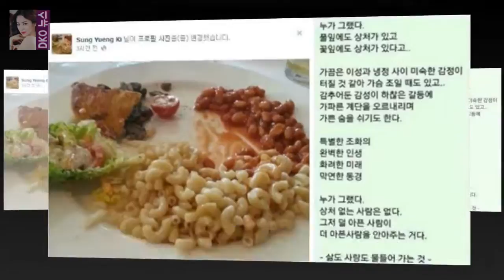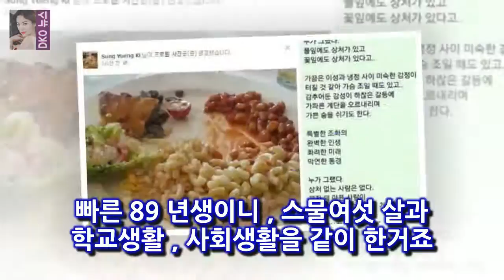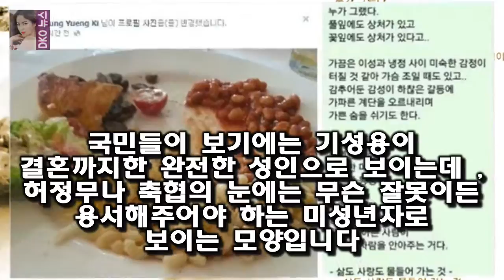기성용 무징계는 예상했던 결과 저의 이전 글들을 살펴보시죠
최근 SNS 논란  을 일으킨 기성용에 대해서  축구협회 ( 이하 축협 ) 는 결국 징계를 내리지 않기로 했습니다
축협이 내린  엄중경고 는  그저 말로만 경고를 내리고 실질적인 징계는 없다는 뜻이죠
저는 이미 이러한 결정을 예상한 바가 있습니다
저의 이전 글들을 살펴보시죠

일단 가벼운 것부터 시작하죠  불의여신정이 옥의 티 - 허술하거나 대충 만들거나 :
내 눈을 너에게 줄게 이방인 추신수 아내의 실명 위기에 전한 사랑  추신수와 하원미가 결혼기념일을 맞아 알콩달콩한 데이트를 즐긴 데 이어 결혼 15년차 부부로서 과거를 회상하:
[美친box] 신과함께 역대 韓영화 12위..오늘 부산행 넘는다  8일 영화진흥위원회 역대 박스오피스에 따르면 지난달 20일 개봉한 신과 함께는 어제(7일) 하루 50만 10:
윤여정 인생최초 부산사투리 연기 선생님과 3달 합숙- 스타뉴스  배우 윤여정 / 사진제공=CJ엔터테인먼트 배우 윤여정이 배우 인생 최초로 부산사투리를 선보이기 위해 석달간 선:
본편 역시 닉쿤을 띄워 주는 장면이 나왔지만 상당히 의도적이고 이율배반적이었기에  보는 내내 마음이 편하지 않았습니다  우리동네 예체능- 어느새 구경꾼이 된 닉쿤 :